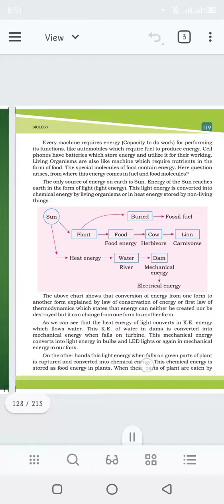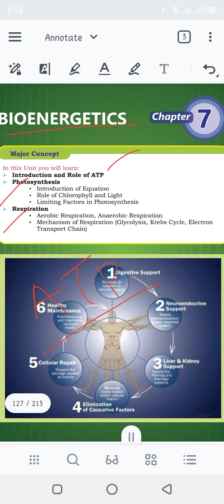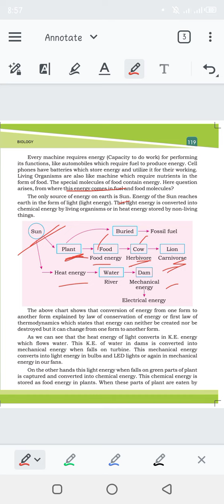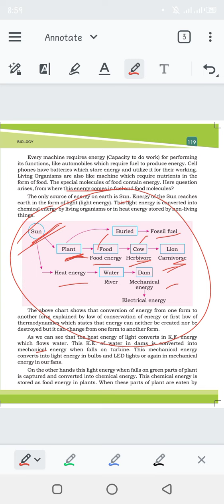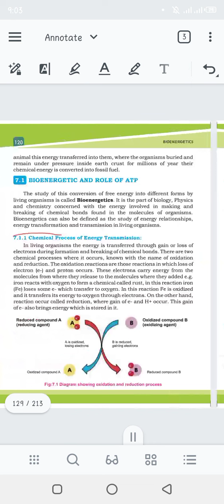7.1 introduction to bioenergetics lecture 01 | chap 07 | energetics and role of ATP Sindh textbook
Free Online Coaching (the name of quality) presents free of cost classes
No need to join any academy ❌
Detailed lectures available (SHARE THIS MSG AS MUCH AS YOU CAN)
other lectures will be uploaded soon (keep connected)

HERE are Lectures links
Boost your educational journery with free online coaching

lectures for 9th class biology

lectures for 11th year physics

lectures of first year chemistry

CAREER COUNSELING VIDEOS
15. What is BS English? | scope of BS English in pakistan | BS detail | career and complete information
18. what is BS public health? | scope of BS public health | complete information about BS public health